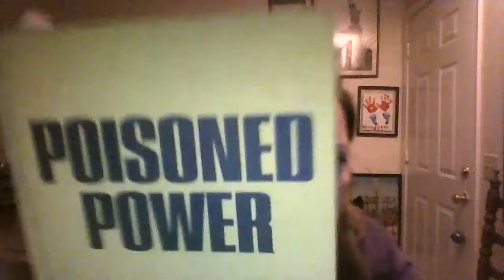To My Friends & Family: This is Not a Pastime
This is a video to encourage my friends and family to take whatever action they believe might work to stop the nuclear industry from destroying the planet.
Here is the book to read if you want to understand the REAL science:

                1st ed. Vol. 1. Emmaus, PA: Rodale, 1971. Print. Ser. 1.